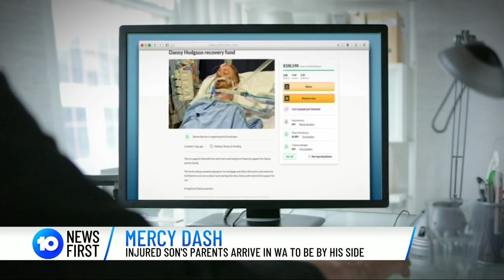Danny Hodgson’s Parents Land In Australia | 10 News First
The parents of injured soccer player Danny Hodgson have landed in Australia after their son underwent emergency brain surgery following an allegedly unprovoked one-punch attack.

10 News First airs at 5pm, seven nights a week in your local market on Network 10.

10 News First is based in Australia and is a division of ViacomCBS.